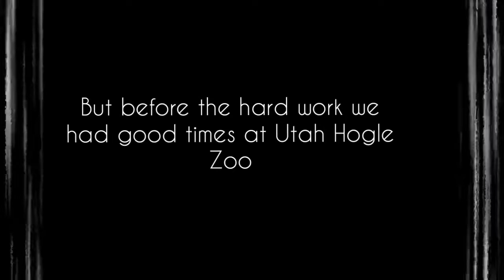Wrestling Trip to Utah(Day1)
Day1 : checked into Marriott hotel

Woke up early to go check out Hogle Zoo Utah

Got back to hotel to cut weight at the gym

Back to Utah international Airport to pickup coach and Team-mate Kommon. then headed out to Legacy Center for weigh ins.

Tried to Cut more more weight but did
not make weight at 65lbs so bumped up to 70lbs weight class

Then headed to house we rented in Ogden